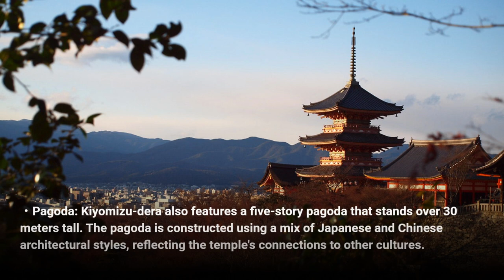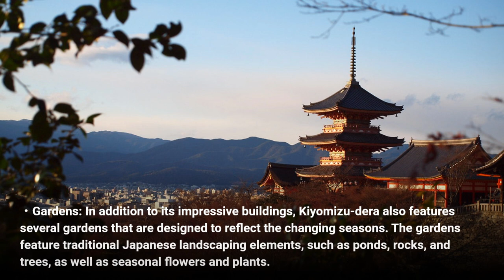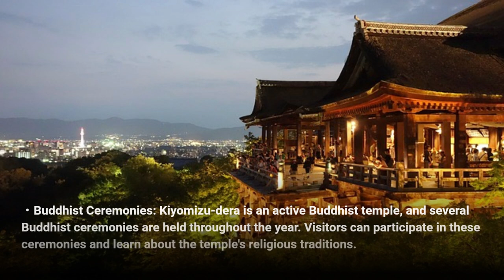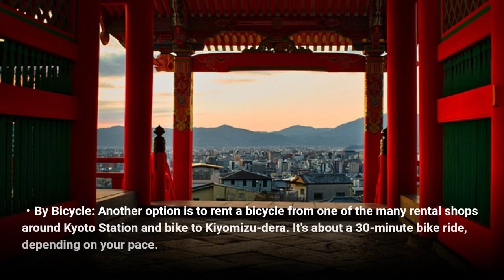Discover the Rich 1200-Year History of Kiyomizu-dera Temple, a UNESCO World Heritage Site in Kyoto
Let's tour Kiyomizu-dera, an ancient Buddhist temple in Kyoto, Japan. It boasts 1,200 years of history and impressive architecture, blending traditional Japanese design with other cultures. Despite several fires, the temple was rebuilt and expanded, now attracting millions of visitors yearly. Its wooden stage and five-story pagoda over 30 meters tall are remarkable. Kiyomizu-dera has various gardens that reflect the seasons and hosts several events, such as New Year's Eve Bell Ringing, cherry blossom, and autumn leaves viewing.